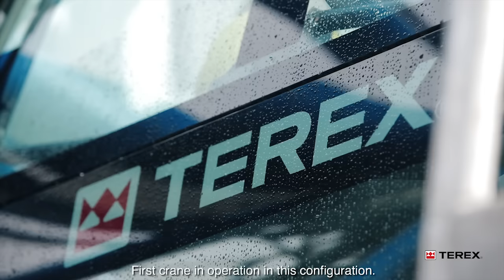Terex Superlift 3800 Hofmann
Our customer Hofmann Bracht had a special challenge to face on their jobsite. But their team did a great job with our Superlift 3800 !